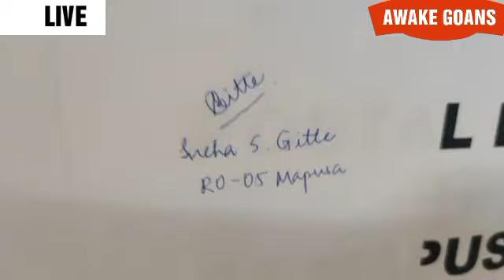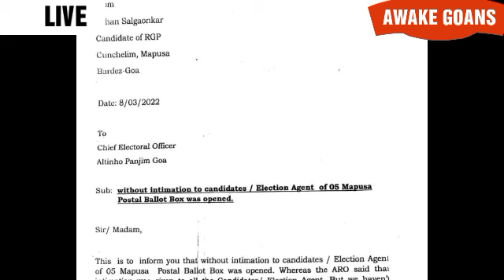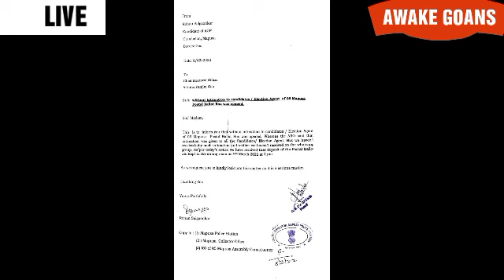SEALED BALLOT BOX OPEN ! REVOLUTIONARY GOANS FILLED COMPLAINT BEFORE ELECTION COMMISSION